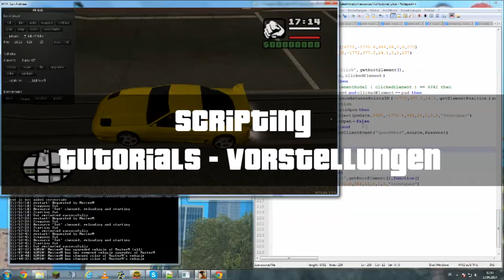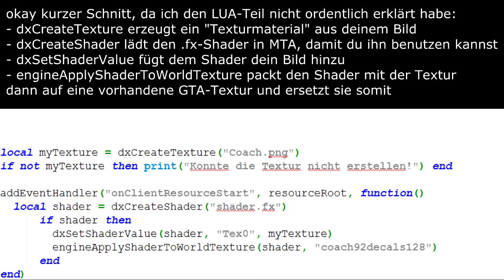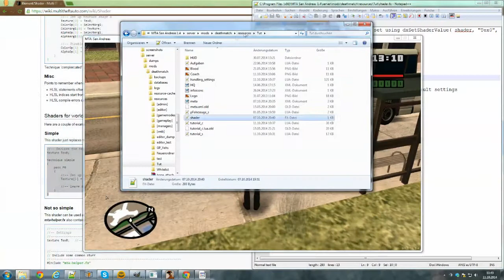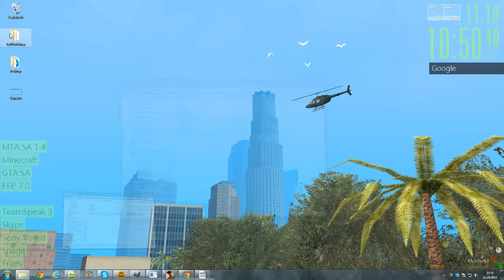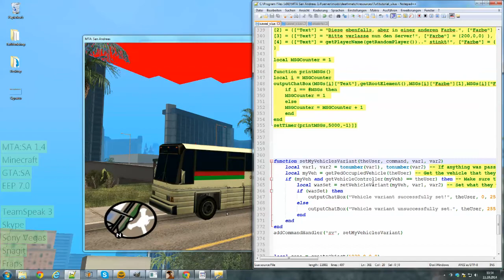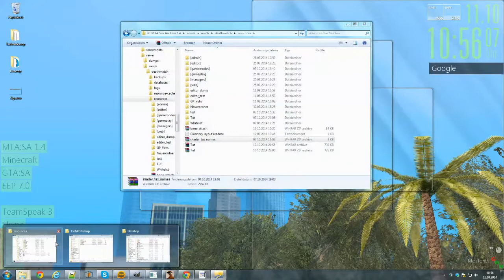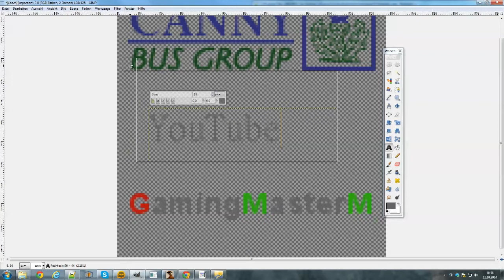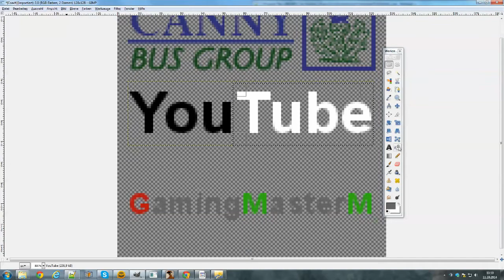[GER] MTA:SA -- Scripttutorial #13 - Texturen mit Shadern verändern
***BITTE HIER KLICKEN***

In diesem Tutorial möchte ich euch am Beispiel der Werbung am Coach zeigen, wie einfach man Texturen per Shader in der MTA-Welt austauschen kann. Diese Methode ist ressourcenfreundlich, belastet nicht den ersten Download und man braucht keinerlei Kenntnisse im Modden von Fahrzeugen.

Bitte hinterlasst mir eure Meinung in den Kommentaren oder per Like / Dislike. ;)

WICHTIG! Spam, Werbung und  Hater werden aus den Kommentaren gelöscht. Bitte geht nicht auf sie ein, das macht es nur noch schlimmer.  Es wäre gut, wenn du in der deutschen Rechtschreibung und in ganzen Sätzen schreibst. Wenn du Fragen / Probleme hast, dann formuliere diese bitte ausführlich, damit keine weiteren Fragen offen bleiben.

(kein Direktlink, Shader befindet sich in unteren Drittel!